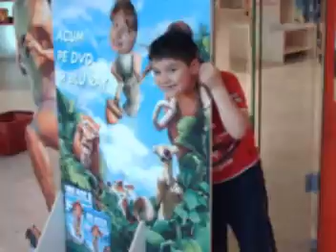LA MALL.mpg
Cassa Loco